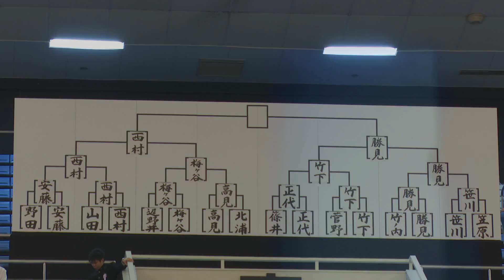第63回全日本剣道選手権大会【決勝】西村英久×勝見洋介 THE 63th All Japan KENDO CHAMPIONSHIPS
2015年11月3日に開催されました、第63回全日本剣道選手権大会【決勝】西村英久×勝見洋介の試合をご覧ください。今後も大会動画を続々とアップしていきますので、どうぞお楽しみに！
臨場感あふれる高画質で、最高の試合をどうぞご覧下さい！

Was held on November 3, 2015, please refer to the 63rd All Japan Kendo Championships [final] Nishimura Hidehisa × Katsumi Yosuke game.
In immersive high-quality, please please see the best game!